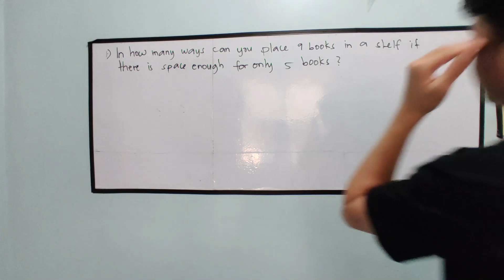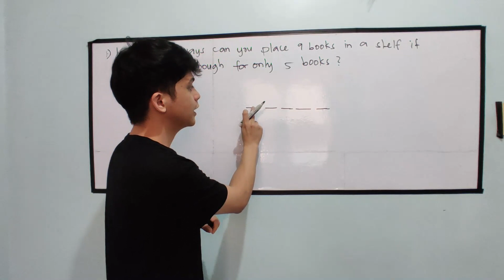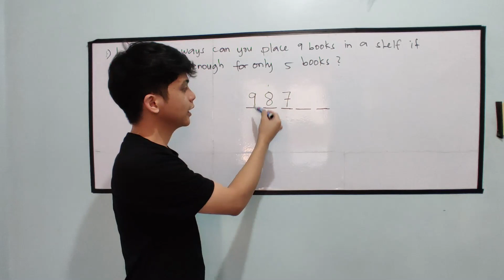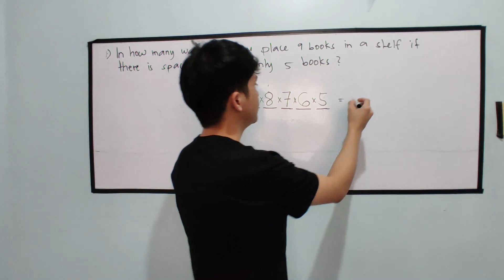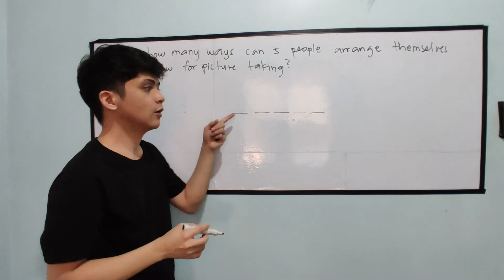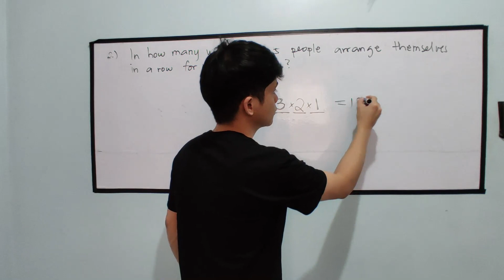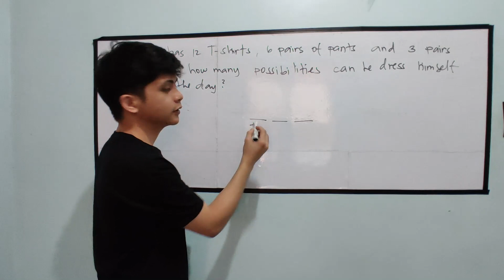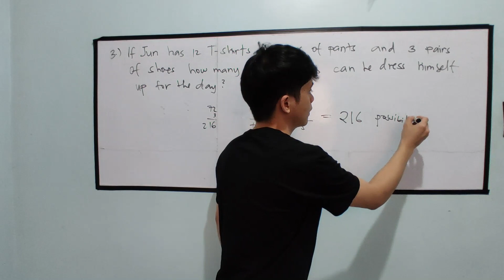[TAGALOG]Fundamental Principle of Counting Problem Solving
In how many ways can you place 9 books in a shelf if there is enough space for only 5 books?
In how many ways can 5 people arrange themselves in a row for picture taking?
If jun ha 12 t-shirts, 6 pairs of pants and 3 pairs of shoes, how many possibilities can he dress himself?